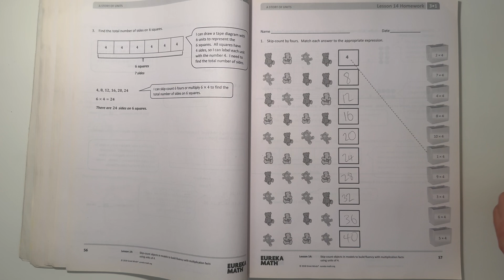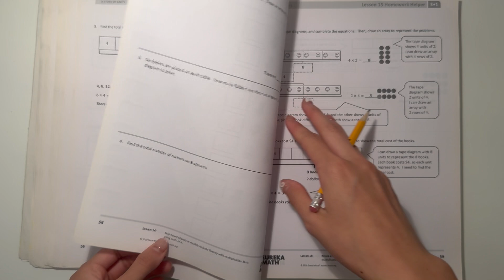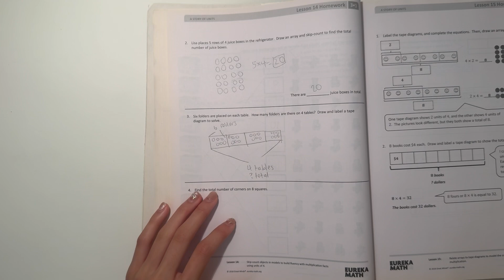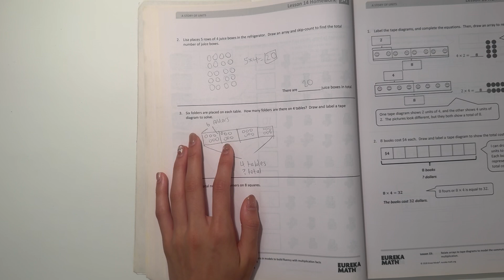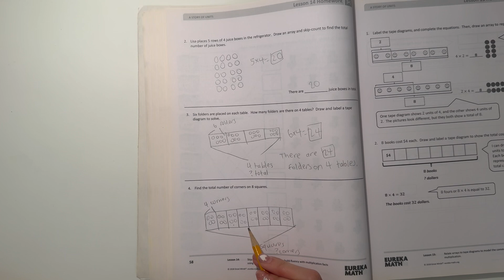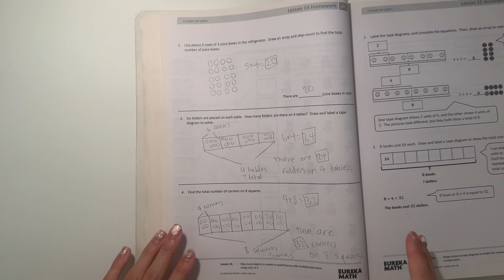Eureka Math Grade 3 Module 1 Lesson 14 Homework